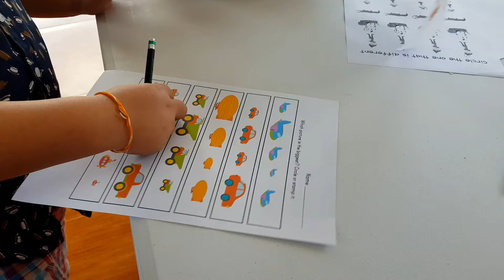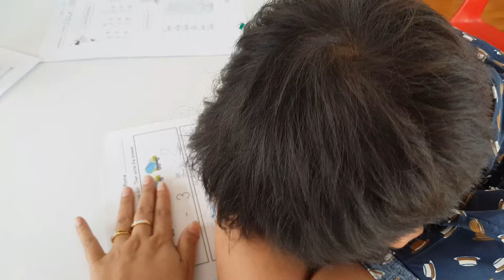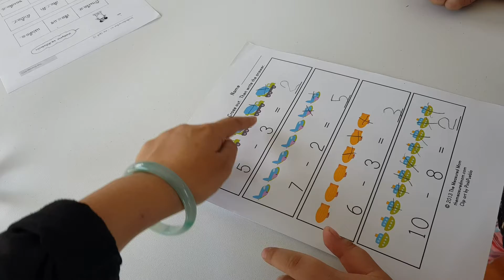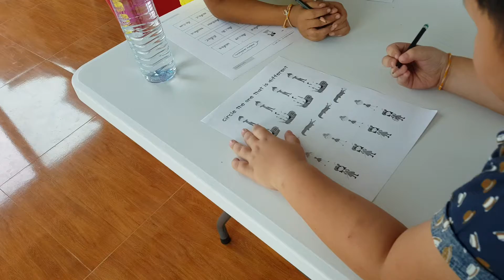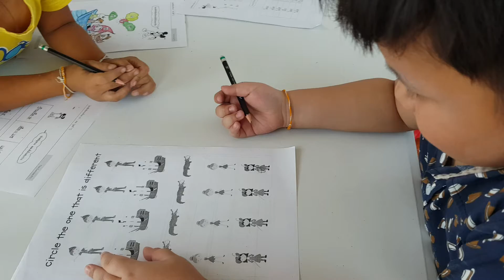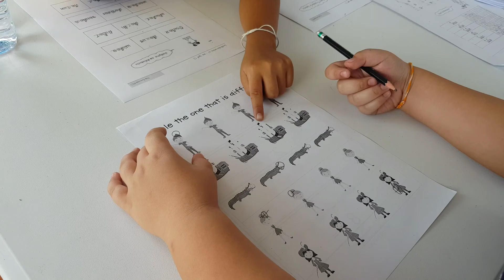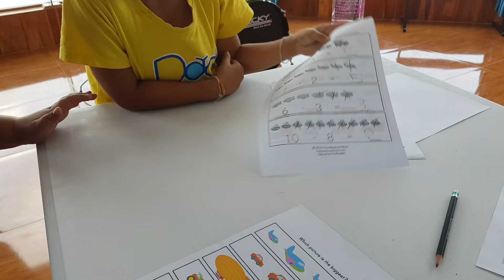คณิต คิดสนุก